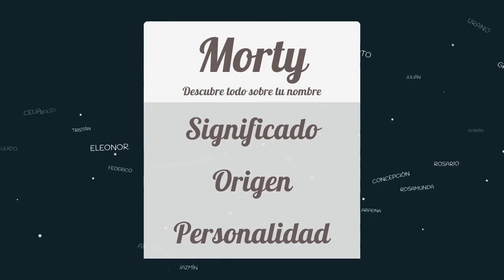Significado de Morty, nombre Inglés para tu bebe niño o niña (origen y personalidad)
Descubre el significado del nombre (Inglés) Morty y el origen de su procedencia. En la fuente original podras descubrir la personalidad y algunos datos curiosos del nombre para tu bebe.